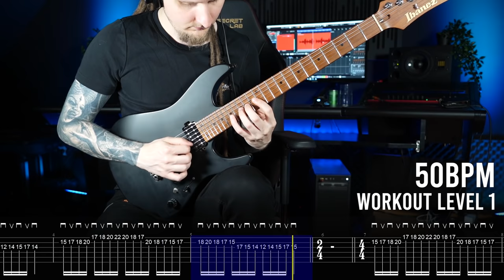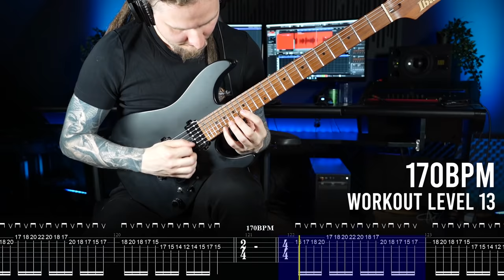Do This 5 MIN Routine Every Morning!! (FUN Technique Workout)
00:00 Workout Explanation
02:53 Workout Start

Video topics: alternate picking, picking exercises, guitar exercises, finger exercises, guitar lesson, guitar lick, guitar workout, guitar practice routine, and much more